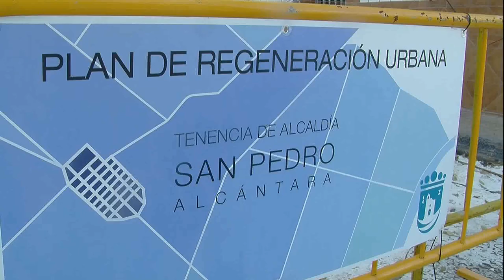El Ayuntamiento de Marbella ha iniciado una actuación integral en la zona de Los Catalanes de San P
La alcaldesa, Ángeles Muñoz, ha presentado hoy los trabajos junto al teniente de alcalde sampedreño, Javier García, y ha precisado que “es una de las obras más importantes que se van a acometer en materia de abastecimiento y tiene como objetivo modernizar las infraestructuras en un barrio céntrico que, debido a su antigüedad, presenta una serie de deficiencias que es necesario solventar” y ha detallado que la actuación tendrá un plazo de ejecución de entre siete y nueve meses, por lo que se completará el próximo verano.

  La regidora ha especificado que el presupuesto del proyecto asciende a 1,4 millones y estará sufragado íntegramente por el canon de Hidralia como empresa concesionaria del Ayuntamiento, dentro de los ejercicios 2020 y 2021.  La actuación afectará a una superficie total de 4.193 metros cuadrados y se llevará a cabo en las calles José Ramos, Del Valle, Oasis y Estepona, donde se ejecutará un nuevo pavimento, se instalará mobiliario urbano y se mejorará el tránsito con la adecuación de un nuevo paso de peatones en la intersección de avenida de los Ángeles con la calle Álvarez Quintero. “Se permitirá el acceso a las viviendas que tengan su propio garaje y a los vehículos de emergencia como ambulancias”, ha apuntado, por su parte, Javier García.

  Respecto a la mejora de las infraestructuras, está prevista la renovación del alcantarillado y se proyecta una red separativa mediante colectores de PVC de 400 milímetros de diámetro. Además, se va a ejecutar una red de telecomunicaciones y se va a sustituir el alumbrado público con nuevas luminarias y cableado.